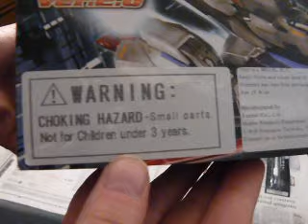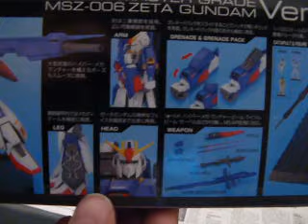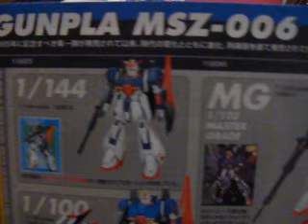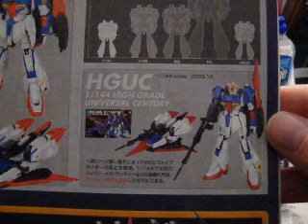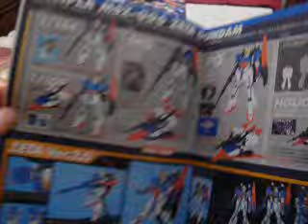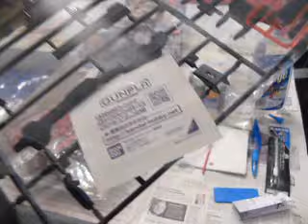MG Zeta Gundam Ver 2.0 Unboxing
(MAKE SURE ANNOTATIONS ARE ON!)
Before I started building it, I decided to do a little unboxing video of my MG Zeta Gundam Ver 2.0. Seems like it'll be quite a nice build...
I also decided it would be a good video to try out the Audio-Swap feature with. If you don't like the music, feel free to either bring your own, or watch in silence. Enjoy! :)